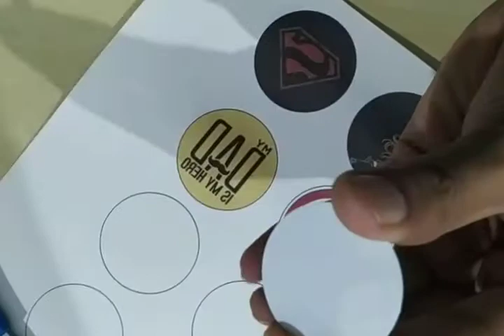Mobile pop up stand printing.